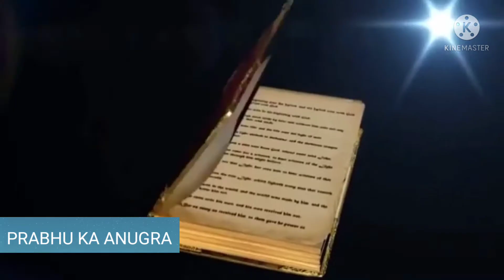yeshu Masih ka aane ka samay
Jesus Christ ka chinh hai Rus  vs youkren
aap sab tayar hona suru ho jaye

Jay masih ki

येशु मसीह के पुनःआगमन का संकेत है यूक्रेन और रूस ।Rush vs  Youkren jesus coming soon Ready to l
PRABHU KA ANUGRAH
संपूर्ण मानव जाती का पाप भरा हुआ था उस कटोरे मे

प्रभु येशु मसीह उस कटोरे को पीने से हट क्यों रहे थे? वो कटोरा जिश्मे सारे मनुष्य का पाप भरा हुआ था, PRABHU KA ANUGRA ज्ञान इसी में है, जिसे बुद्धि हो, वह इस पशु का अंक जोड़ ले, क्योंकि मनुष्य का अंक है, और उसका अंक छ: सौ छियासठ है॥ 666

Jesus life
Jesus is life
the since of wonder
Jesus life full movie hindi mein
Jesus movies Hindi mein
Jesus vachan
Jesus preyar
जिसस वचन बाइबल वचन
Here is wisdom. Let him that hath understanding count the number of the beast: for it is the number of a man; and his number is Six hundred
When God knew that Adam and Eve would sin,

Why didn't God stop Adam and Hawa from eating the fruit?

666
repture
revolution
jitendra sonwani
जितेंद्र सोनवानी
jks
बाईबल मे सात अंको के भेद को जाने और अपने और अपनो का आत्मिक उनति मे भागी बने
parmesawar ka ank
Jesus ka no 7

7
सात अंको का भेद

आखिर यहोवा, अब्राहम ईसाहक याकूब
नुह, मुसा यहोशू isharail को कहा ले जाना चाहते थे क्या सच मे दूध और मधु की धारा थी
या हम गहरे रहस्य को नही जा पाए है

ADAM,ABRAHAM,JECOB HANOK NOAH,MOSES, JOSHUA, DEVID ISRAEL KO YAHOVA,JESUS KE PASH BETHLEHEM LE GAYE

Jesus God ne second day ki tarif kyon nahi ki
Bible bhed
Bible  adam our hava adam eve
PRABHU KA ANUGRAH
adam and eve
aadam our havaa
adam our hava
first men aadam
edan gadern
इस वीडियो मे हमने आपको बताया है की आदम और है ने पाप किया तो प्रभु ने रोक की नही

pastor अंकुर नरुला पे झूठा दोष लगाना
profhit bijendr singh ko gali dena
brother suraj premani ko galat kahna
amosh singh ko galat kahna
prerit
apostol
bhavisyavakta

चर्च मे हंगामा
चर्च मे तोड़ फोड़
मसिहयों पे सताव
church me hungama
church me tod fod
jyoti sharma ka aatank
jyoti sarma ka atek
masihiyo ko maara
church me hata pahi
is vidios ke madhyam se hamne aapko bataya hai ki church me kayse satv ho rahe hai our pastor se parti kya vyavhaar hai

adam adam and Eve
eden garden
Jesus movies
Bible stories

masihiyo ko pair chhuna chahie Ki Nahin
kya viswasai ko pair chuna chahie ya nahin
bible ke anusar pair chuna chahie ki nahin
pair chhune ki Vishay Mein jankari
मसीहियो को पैर छूने दंडवत करने के विषय मे गहरी जनकारी। क्या हम पैर छूकर आशीर्वाद लेना चाहिए की नही।
प्रभु  परमेश्वर ने कहा है।
तु मुझे छोड़ दूसरे को ईश्वर करके न मानना न दंडवत करना
आप किश्कि बात मानेंगे वचन से या लोगो के

कौन है लिलित
koun hai LILITH
hu is LILITH
dayan डायन है कौन
चुड़ैल chudail
bhut pret
danav
vaybhichar
व्यभिचार
Bible ka dayan
Bible ka story
Bible ka vachan
Bible ka bhed
jitendra sonwani
जितेंद्र सोनवानी 🙏🙏🙏🙏🙏

लुसिफर बालजबुल पैथान इब्लीस अपुल्लयोन
Lucifer baaljabul dregon devil 👹 Apollyon
 ईस वीडियो के माध्यम से हमने आपको बताया है ki
सैतान कौन है कहा रहता है। क्या क्या करता है।
   अच्छा लगे तो subscrib करना नही भूलना

🙏पिता पुत्र पवित्र आत्मा के नाम मे सब को जय मसीह की🙏

              ⛪🌹  🙌 prss the Lord

क्या प्रार्थना उपर जाती
प्रेयर करना
preyar karna sikhe
prarthna karna sikhe
प्रार्थना कैसे करे
शामर्थी प्रार्थना कैसे करे
प्रभु येशु से बात
जेसुसु
जिसस
Jesus
पुनर्जन्म का सच
क्या पुनर्जन्म सच है
मौत क्या है
मरने के  बाद क्या होता है
आत्मा का क्या होता है
मरने के बाद हम कहा जाते है
क्या साथ जन्म है
पिछला जन्म
बाईबल के अनुशार् पुनर्जन्म
मसीही लोगो का  मृत्यू के बाद क्या होता है
pichla janm
naya janm

pita putra pavitra aatma

pita putra our pavitra aatma
pita putra our pavitra aatma koun hai
pita putra pavitra aama koun hai
pita putra pavitra aatma ki mahima ho
pita putra pavitra aatma kya hai
jitendra sonwani bilaspur
jitendra sonwani
prabhu ka anugra
father son holy Spirit
God Jesus Christ holy Spirit
yeshu masih yahova parmeswar
yeshu Raja yahova Raja
pavitra aatma
yeshu masih
king of king God of God
superbook Bible
yeshu jinda hai
prabhu yeshu
Bible vachan
Bible sandesh
Bible gyaan
Bible ki sikchha
Bible ki kahani
kahani pita putra pavitra aatma ki
story God son and holy Spirit
Jesus Only
god Jesus
Jesus Christ
येशु वचन हिंदी
येशु विडियो
येशु वचन
येशु वाणी
प्रभु येशु वच

पिता पुत्र पवित्र आत्मा
जादू टोना से कैसे बचे
तंतsclaimer-